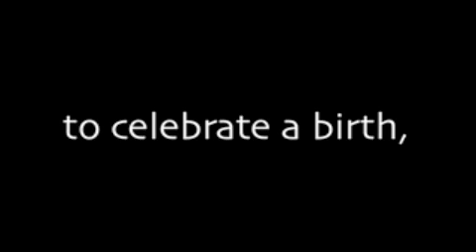memory maker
Video Information